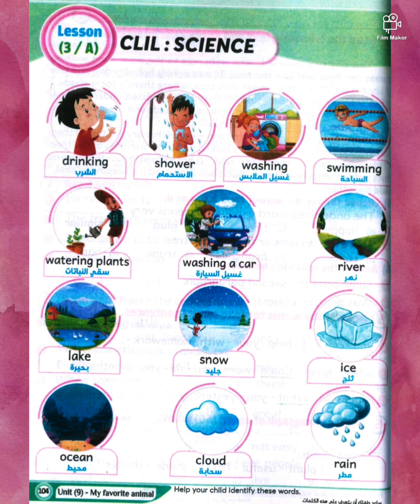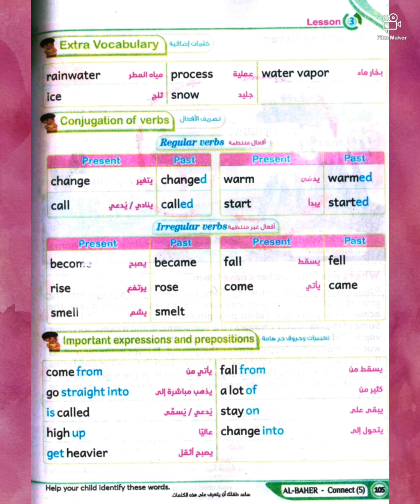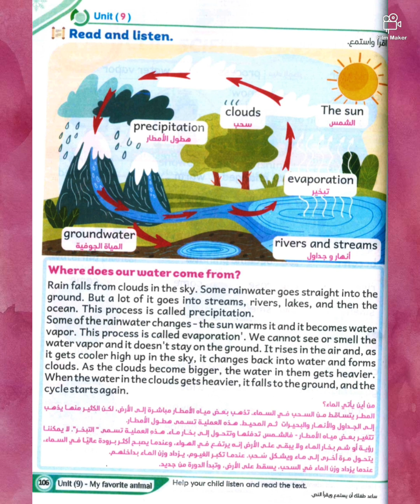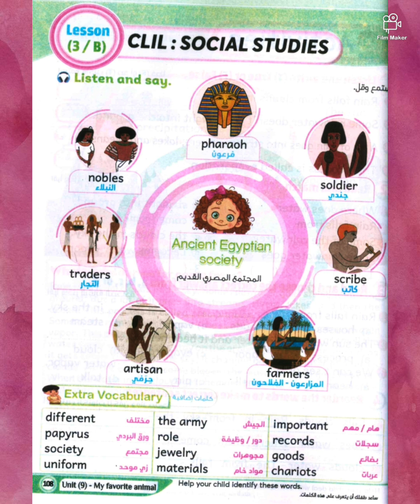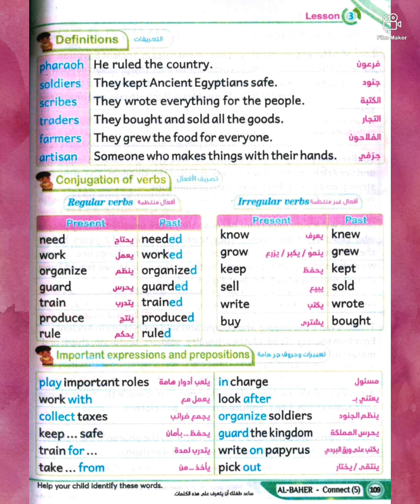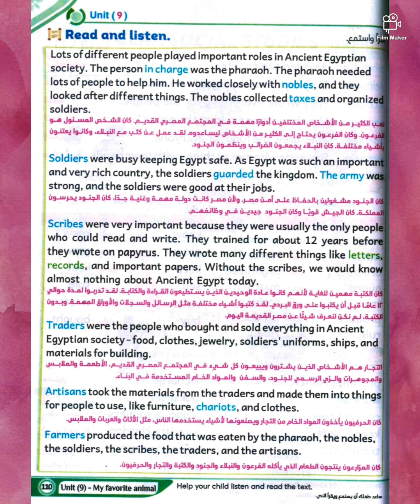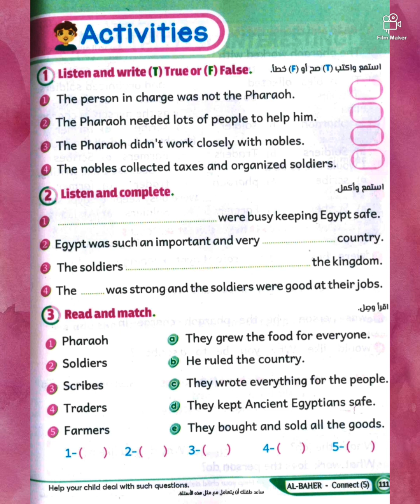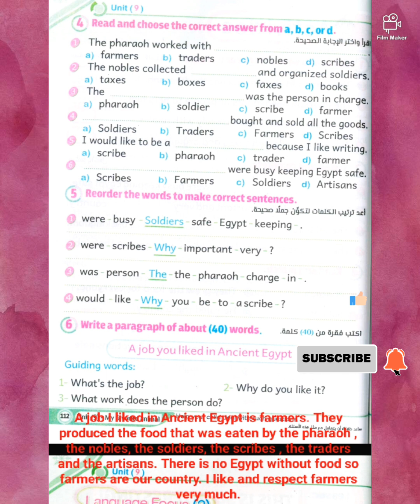الدرس الثالث الوحدة التاسعة منهج كونكت الصف الخامس الابتدائي الترم الثاني.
شرح الدرس الثالث الوحدة التاسعة منهج كونكت الصف الخامس الابتدائي الترم الثاني بالتفصيل مع إجابات أسئلة الدرس.